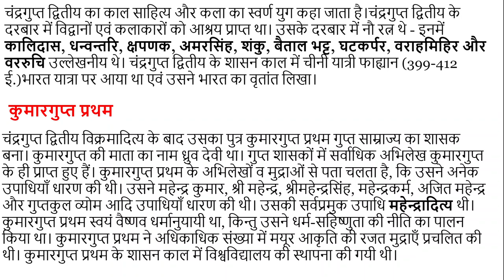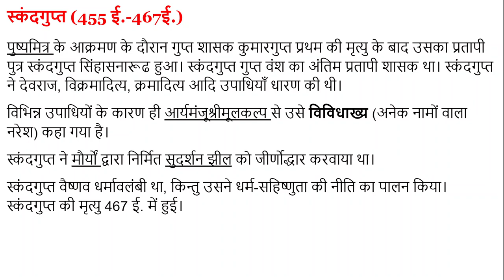#2 गुप्त साम्राज्य से संबंधित महत्त्वपूर्ण तथ्य Important facts related to Gupta Empire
गुप्त साम्राज्य का संस्थापक श्रीगुप्त था। समुद्रगुप्त ने स्वयं को प्रयाग प्रशस्ति में श्रीगुप्त का प्रपौत्र कहा है। श्रीगुप्त के बाद घटोत्कच गुप्त शासक हुआ। इसकी उपाधि महाराज थी। गुप्तकाल में केवल ब्राह्मणों को भूमि दान में दी जाती थी।